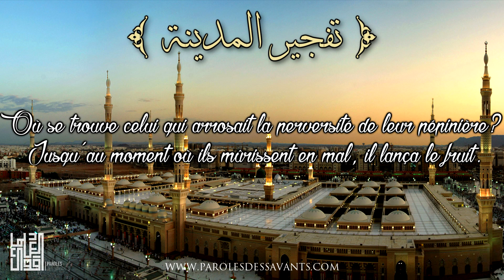Explosion à Médine [Poème] - Sheikh Mouhammed Ibn 'AbdelWahhab Al-'Aqil